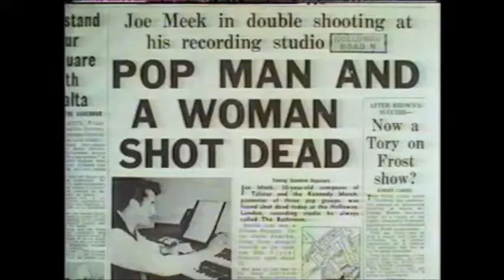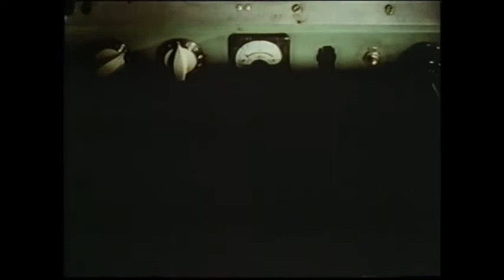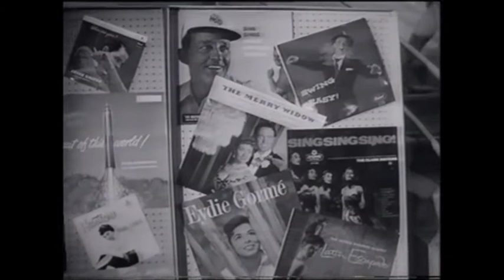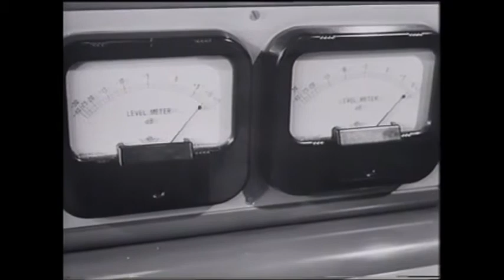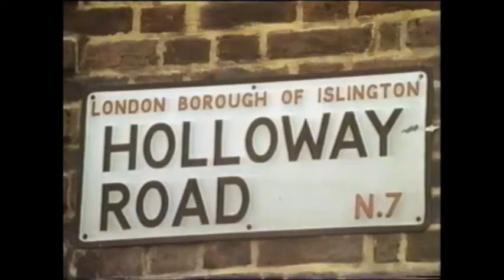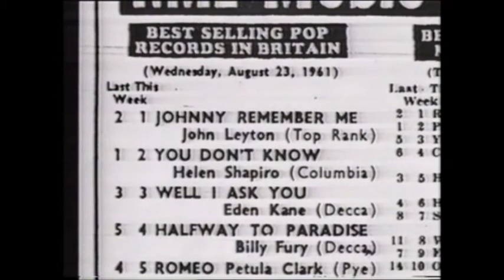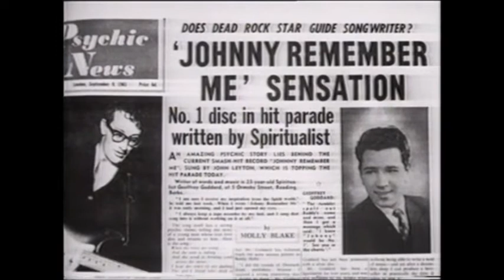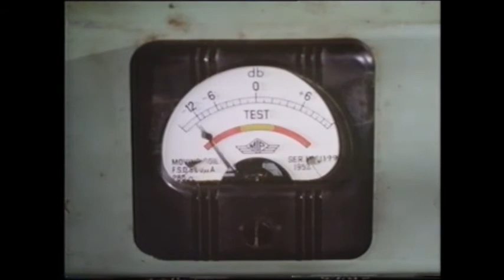'' joe meek '' - t.v. documentary 8/2/1991 (part one).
just let this wonderful and beautiful documentary wash over you with the story of british production genius joe meek.